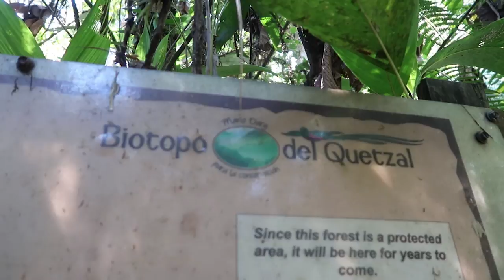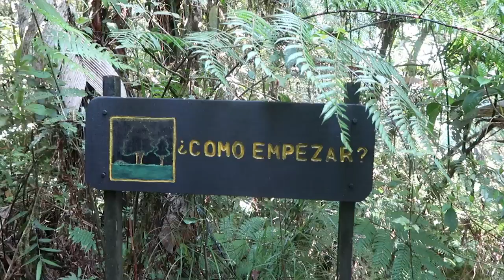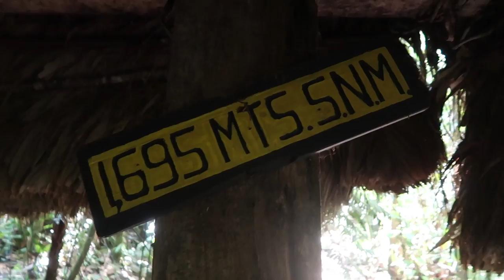Guatemala's ENDANGERED Species| Quetzal |Guatemala Travel Series|WhatWouldKarlaSay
In this video, I make my way to El Biotopo de Quetzal, a reserve that protects a broad area of the forest that includes the endangered national bird of Guatemala, el Quetzal.

To know more information in regard to El Biotopo you can

This is what I shoot with:
Camera • Canon t3i
Lens • 50mm f/1.4
18-55mm f/3.5-5.6
Gorilla pod •

which means that if you click on one of the product links and/or buy through my links, I’ll receive a small commission 💕 By doing so, this allows me to earn some income through my videos and put out more quality, consistent content for you all! Thank you so much for the love & support!

Traveling soon?
Use my Airbnb code for $40 credit ↠↠

Horrible Singer Takes Voice Lessons | Never Have I Ever
American Tries Lithuanian Food + Learns About Culture
I Left My Heart In Koln

Karla Gregg is a lifestyle content creator who creates content that teaches people to be the best version of themselves